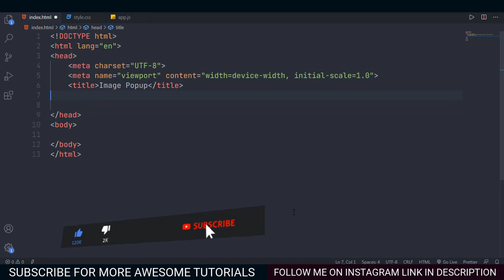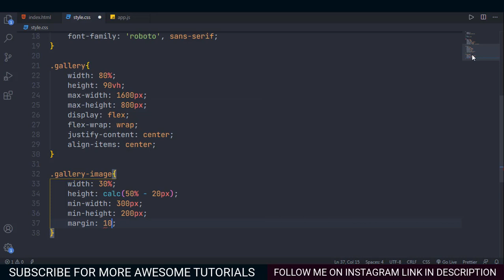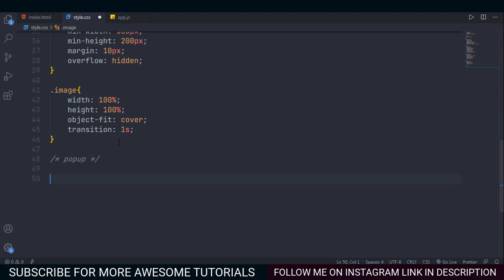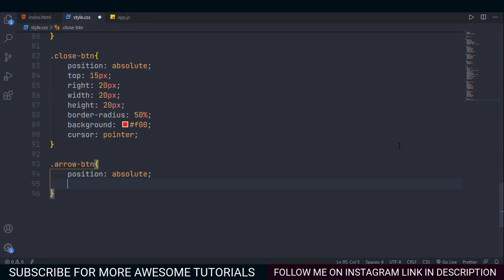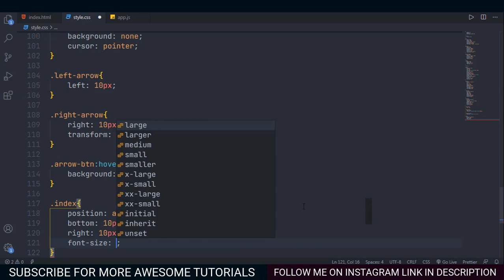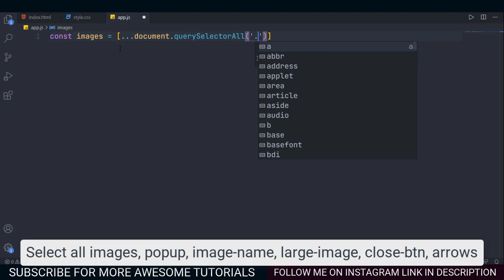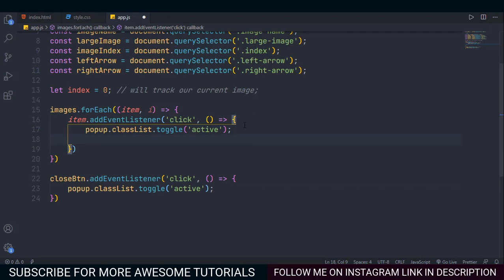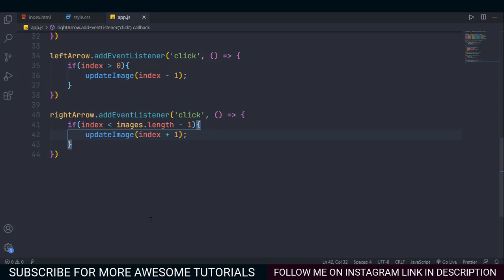Image popup in html and css | awesome popup effect in js | Coding Tutorial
Support me in making these videos In this video you will learn to make an awesome image popup effect which you will create using CSS and JS only no library. It is very awesome effect.